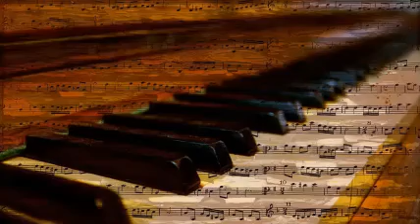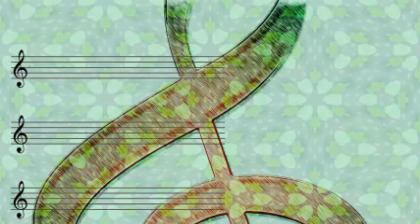Barney Bigard Sextet - Sweet Marijuana Brown.Mp3